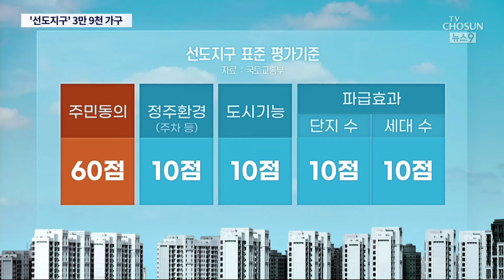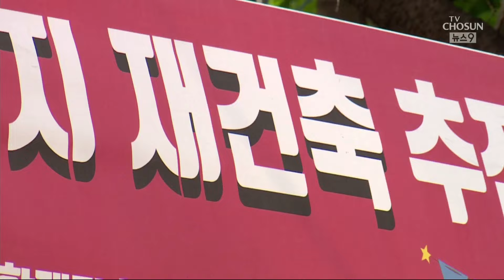1기 신도시 '첫 재건축' 최대 3만 9000가구…11월에 확정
주택 200만 호 건설... 노태우 정부 시절, 부족한 집 문제를 해결하기 위해 야심차게 추진했던 신도시 건설프로젝트 였습니다. 1991년, 분당에 첫 입주가 시작됐고, 30년 넘는 세월이 흘렀습니다. 우리의 주거형태를 아파트 위주로 바꿨던 1기 신도시의 새로운 도약을 위해 정부가 올해 안에 재건축 을 가장 먼저 추진할 선도지구 를 지정하기로 했습니다. 작년 말 통과한 특별법에 따른 건데, 규모가 최대 3만 9000가구에 달할 것으로 보입니다.

신개념의 신도시 가 만들어질지 관심이 큰데, 먼저 어떤 내용인지부터 송병철 기자가 전합니다.